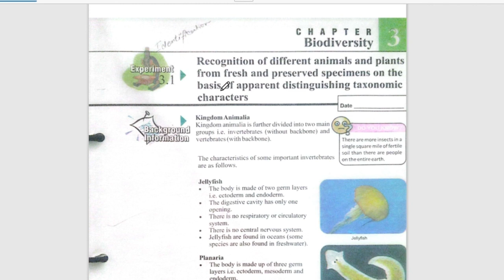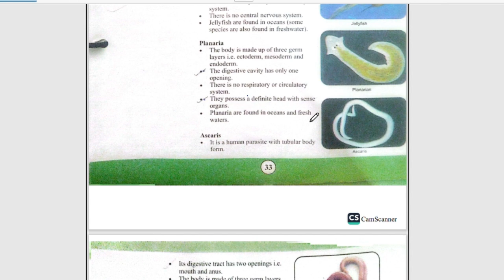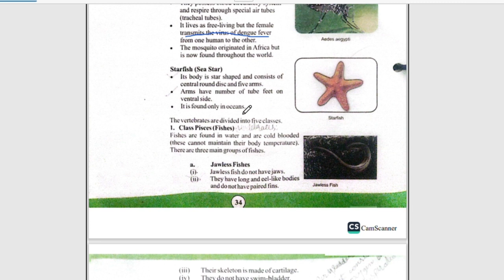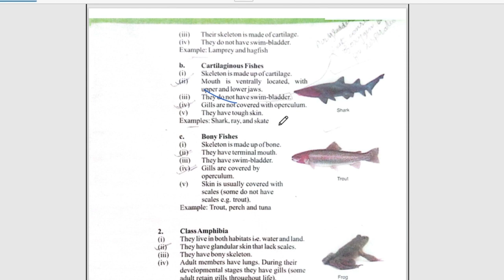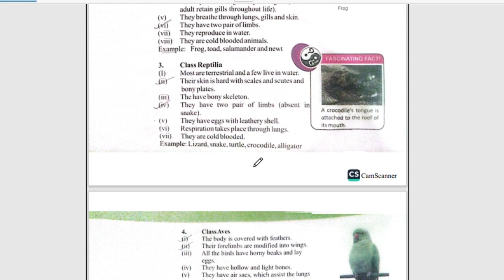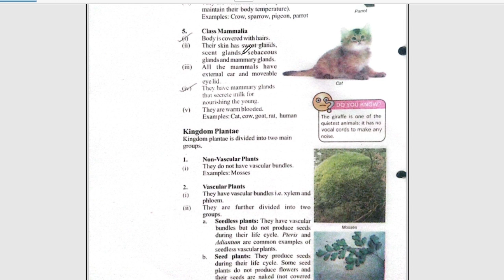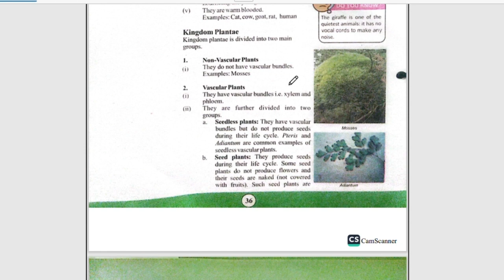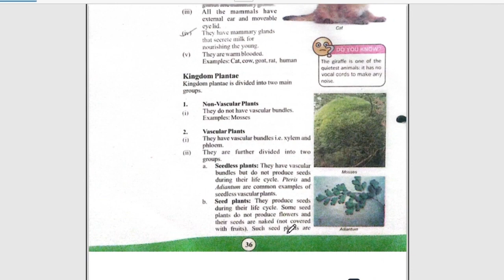biology practicals matric//experiment 3.1//recognition of different animals & plants from specimens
biology practicals matric//experiment 3.1//recognition of different animals & plants from fresh and preserved specimens on the basis of apparent distinguishing taxonomic characters